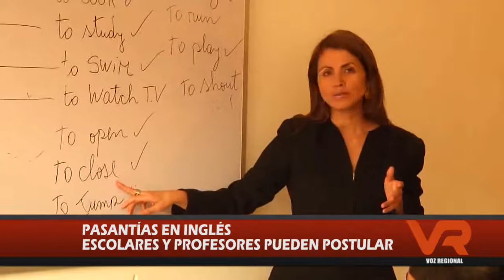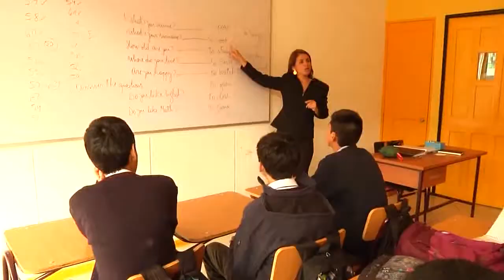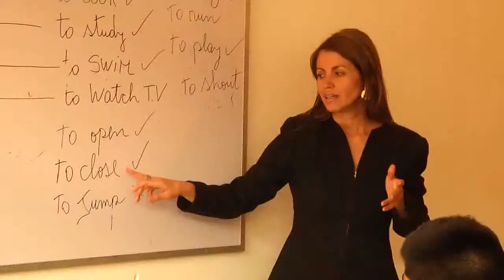PROGRAMA PASANTÍAS INGLÉS EN LINARES